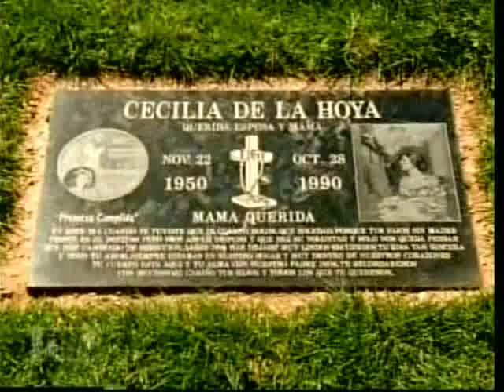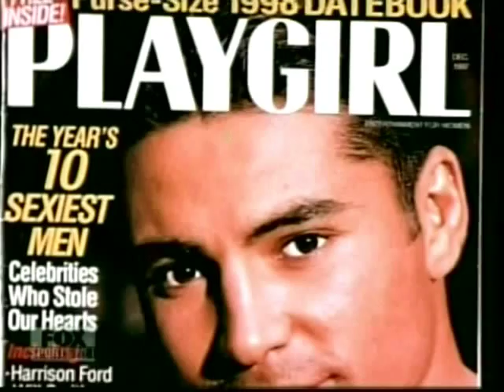Oscar de la hoya - Beyond the glory part 2